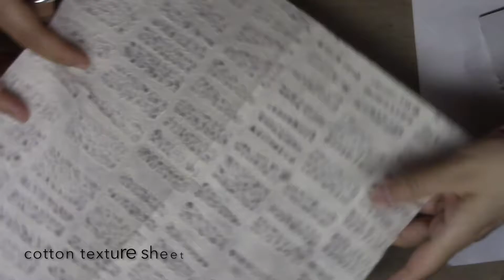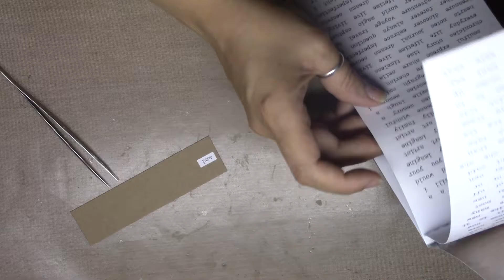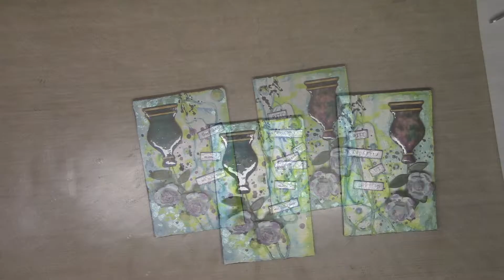Mixed media inspiration mini plaque magnets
Inspiration mini plaque magnets.  Inspire while you create!

Etsy.com/shop/enchantedgiftss

supplies:
heavy chipboard
cotton textured sheet
book page
gesso
gel medium
acrylic paints
indian inks
distress inks
glossy accents
flowers
printable images
cotton string
rhinestones
glazing gel
decorart glamour dust